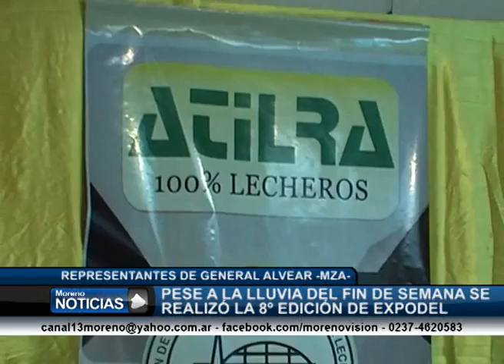Pese a la lluvia se desarrolló la 8º edición de Expodel Productores mendocinos